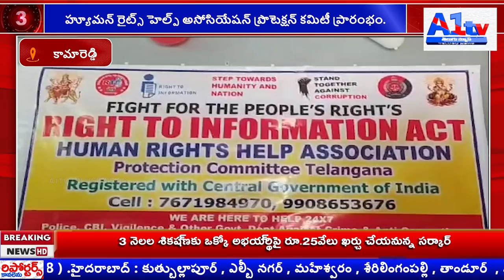హ్యూమన్ రైట్స్ హెల్ప్ అసోసియేషన్ ప్రొటెక్షన్ కమిటీ ప్రారంభం.||A1tv telugu news